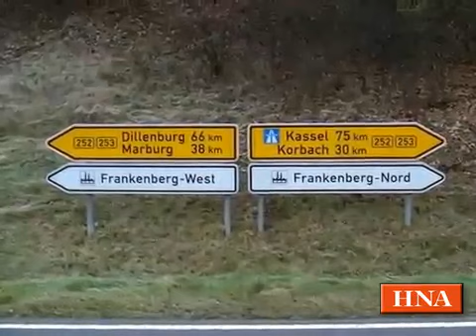Stamm durchbohrt Scheibe: Schwerer Unfall bei Frankenberg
Frankenberg, 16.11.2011: Ein schwerer Lkw-Unfall ereignete sich am Mittwochmorgen auf der Frankenberger Umgehungsstraße. Dabei wurde ein Lkw-Fahrer schwer verletzt.